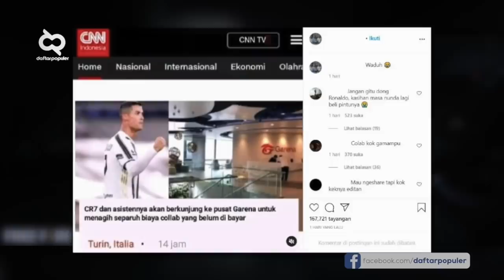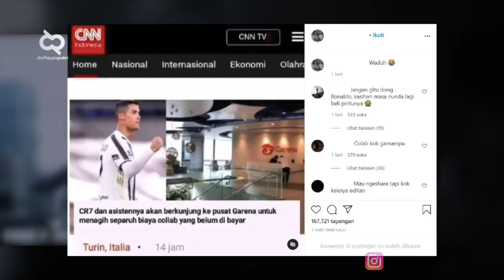Punya Skill Khusus! Kolaborasi Garena dengan Tokoh Terkenal yg Menjadi Karakter Spesial di Free Fire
Garena sebagai pengembang Free Fire menyatakan bahwa game tersebut memiliki 100 juta pemain aktif perharinya dan jumlah download yang melebihi 500 juta kali download. Bahkan pada tahun 2020 kemarin, Free Fire mendapatkan penghargaan dari Esports Awards 2020 sebagai Esport Mobile Game Of The Year, dimana free fire mengalahkan PUBG di kategori tersebut. Alasan mengapa free fire bisa berkembang semenakjubkan ini tentu tidak lepas dari peran content creative mereka yang membuat berbagai kolaborasi menarik.